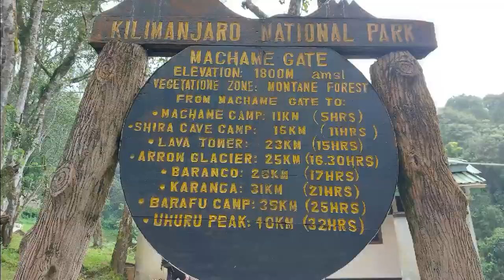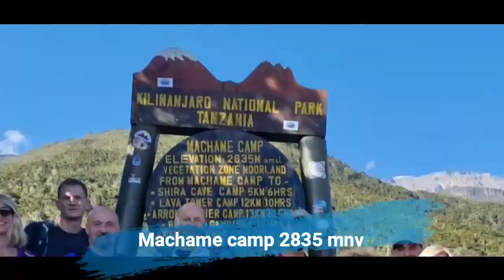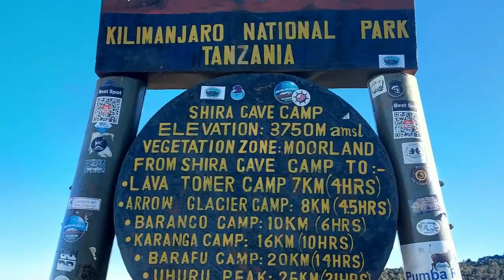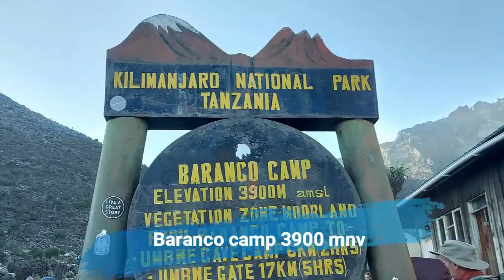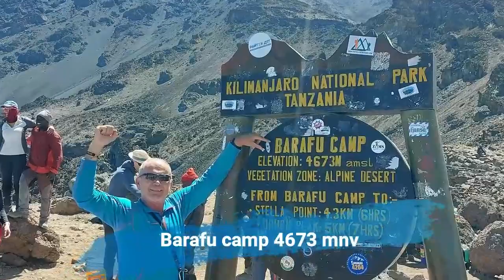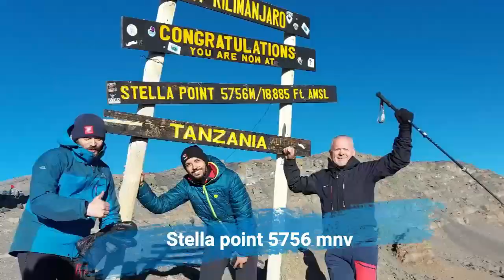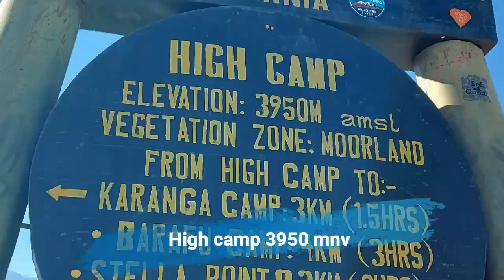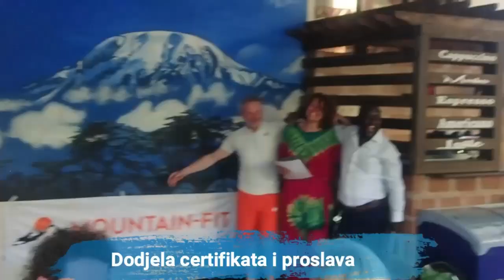Ekspedicija Kilimanjaro 2023, 13. - 23.07.23.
Ekspedicija Kilimanjaro 2023. godine Machame rutom.